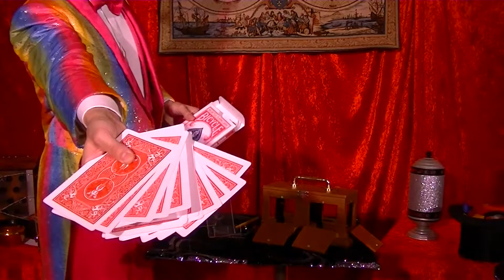Spectacle Le Lapin Magicien de Charles AMS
Charles Ams invente depuis plus de 20 ans des spectacles féeriques pour Jeune Public.